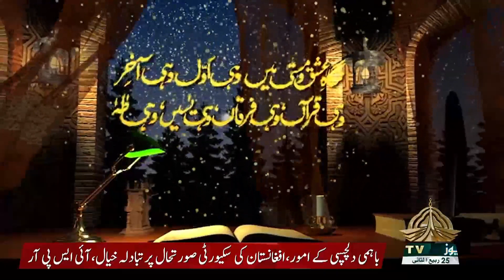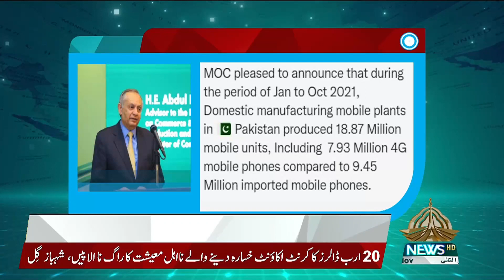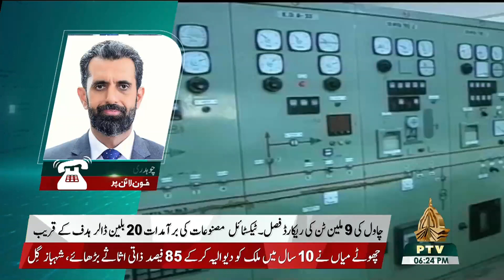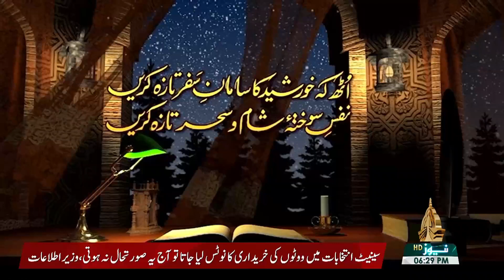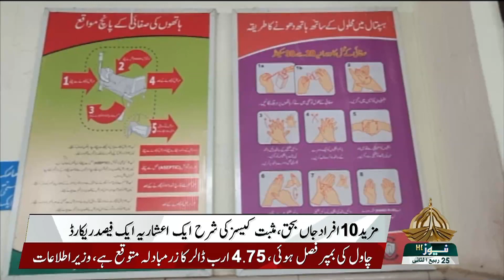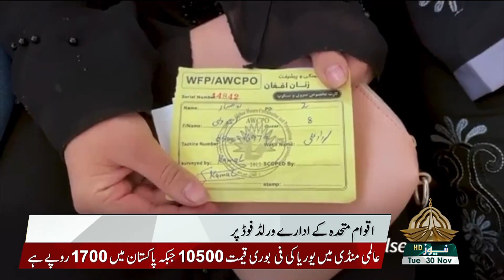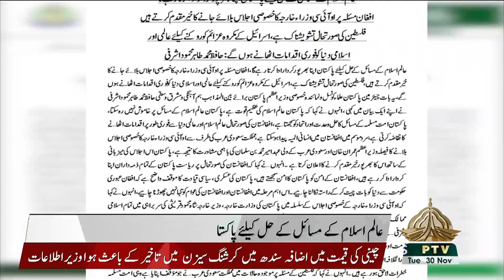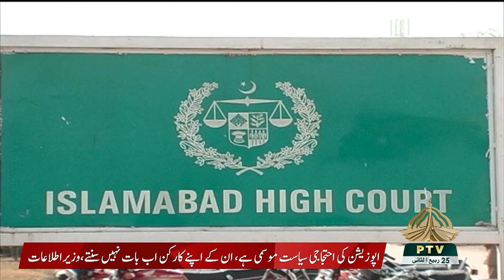CABINET HOUR 30 11 2021